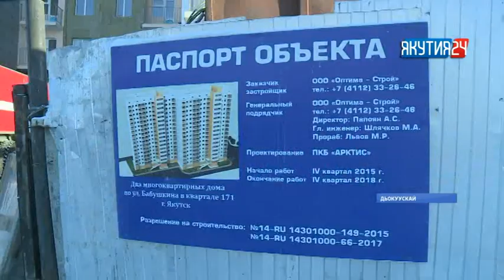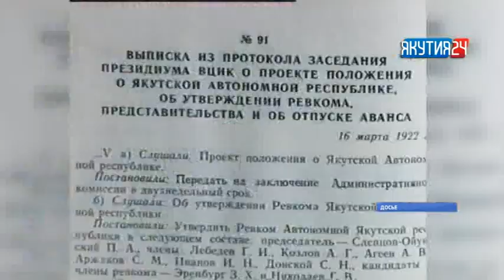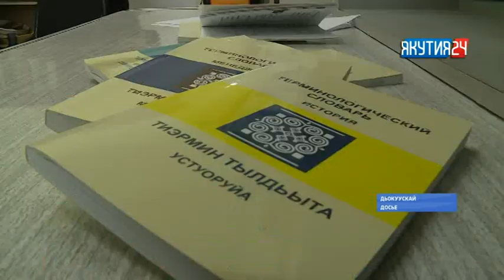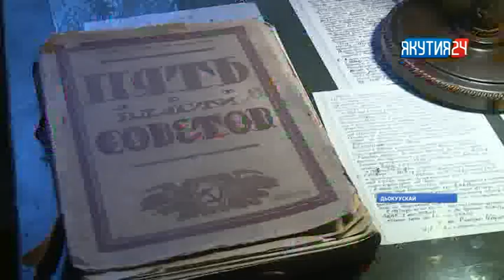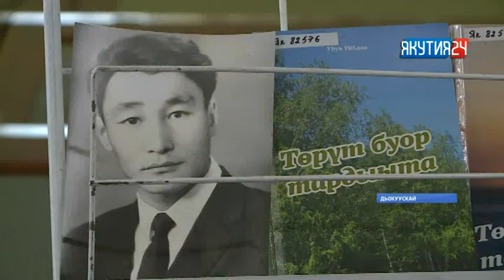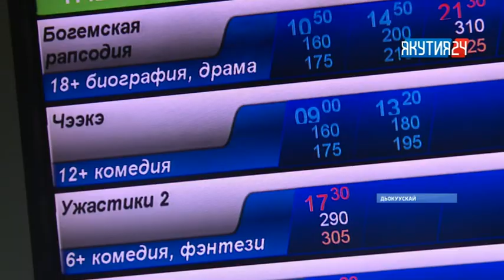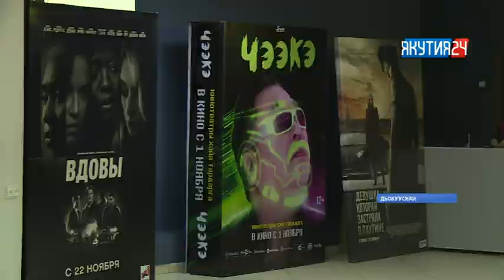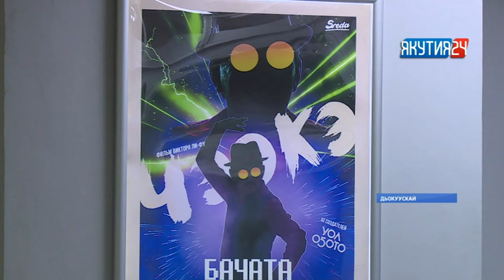«Саха сирэ» информационнай биэрии. Сэтинньи 09 күнэ, 20:30 ч